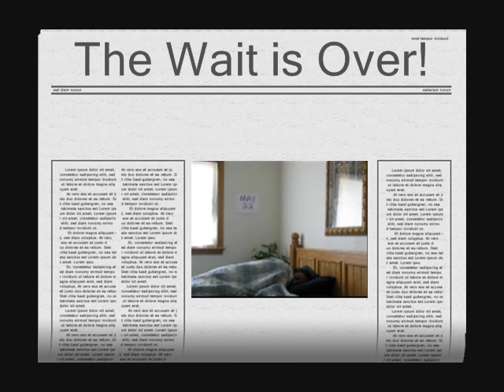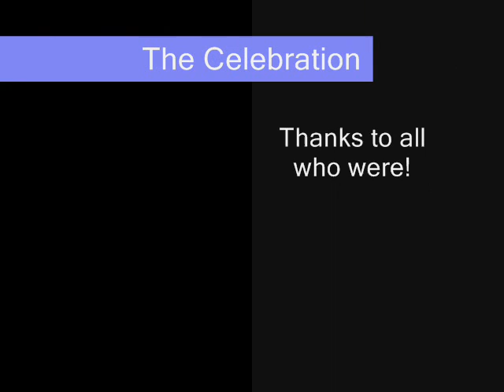The Celebration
It's a birthday party for Heather! (um, again . . )